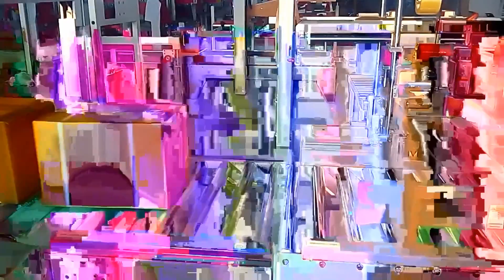Carton sealing machine,carton packing machine,carton packaging machine system